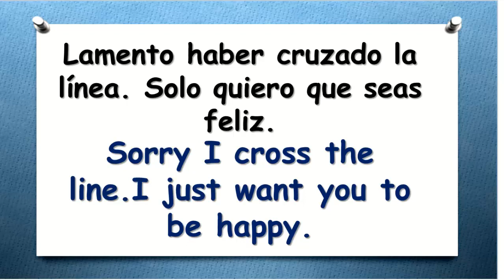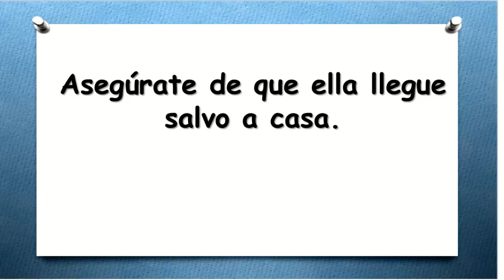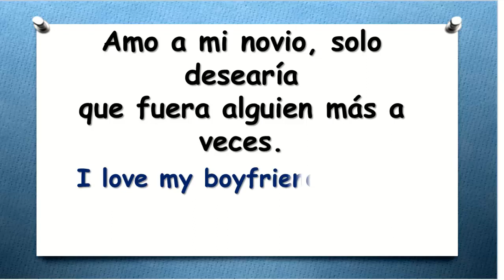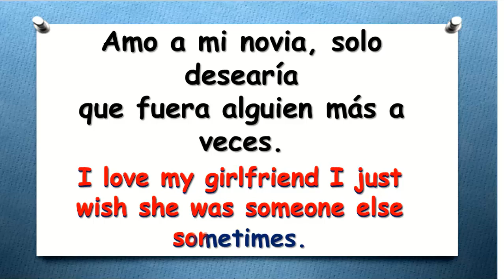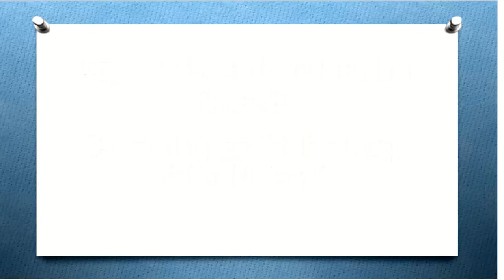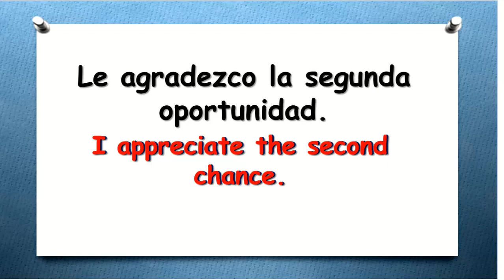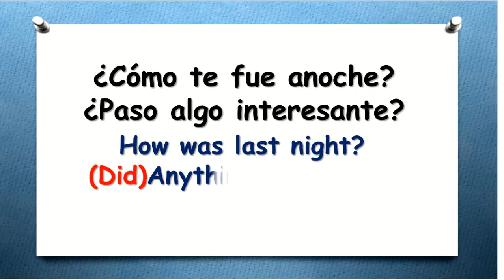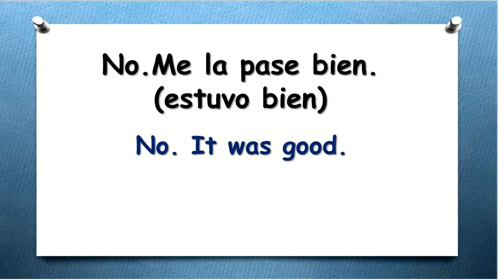✔APRENDE INGLÉS CON TEACHER MARY.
AQUÍ TE DE DEJO EL LINK DE MI FAN PAGE QUE SE LLAMA ENGLISH PROGRESS
✔ORACIONES EN INGLÉS Y ESPAÑOL DE LA VIDA DIARIA.
✔APRENDE INGLÉS DE LA MANERA MÁS FÁCIL Y RÁPIDA.
✔APRENDO INGLÉS POR MEDIO DE PATRONES EN LOS CUALES SOLO CAMBIO LA INFORMACION QUE NECESITO.
👉TE DOY LA BIENVENIDA A ESTE CURSO DE INGLÉS DE APRENDE INGLÉS HABLANDO DE ENGLISH PROGRESS CON LA MAESTRA MARÍA OROZCO.